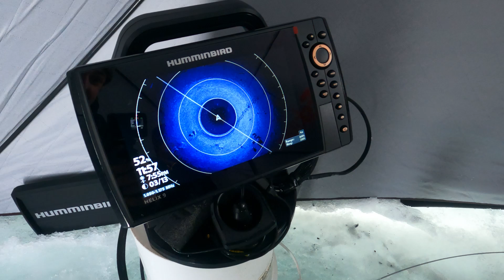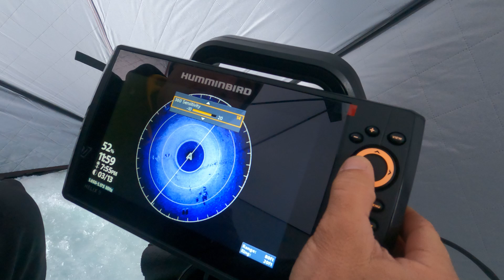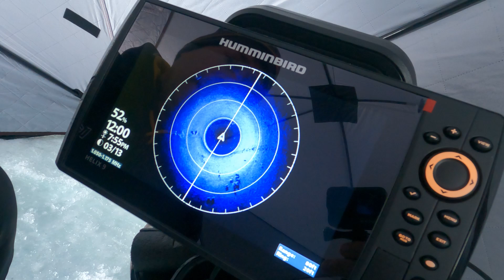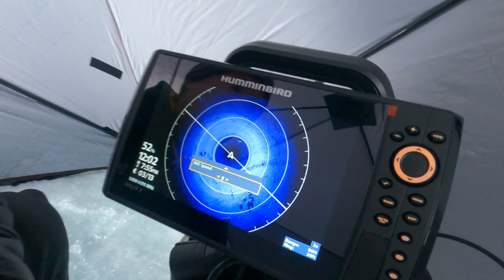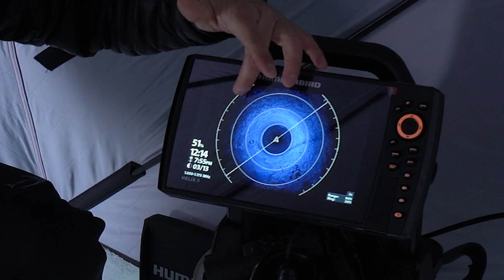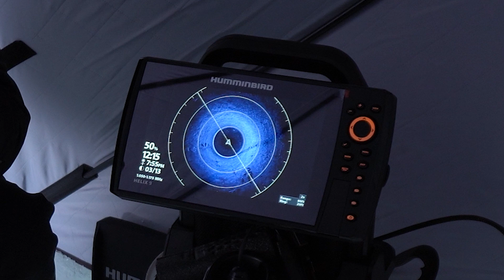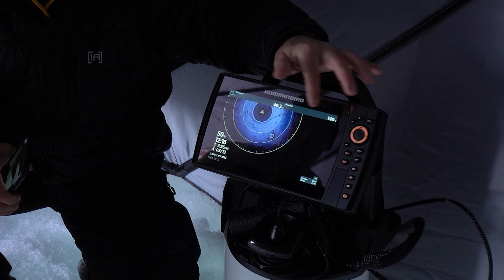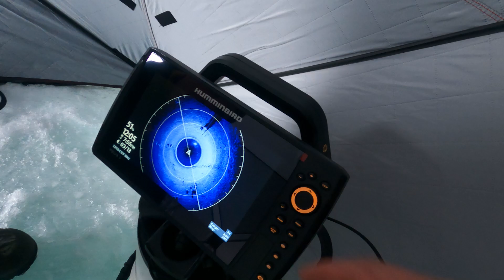Ice Diving with Regina Fire Department | Humminbird Mega 360 and Mega Live Demonstrations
Join Layne Maier from Mountain Man Outdoors and Darrin Bohonis from Humminbird as they join the Regina Fire Department and their dive team for their ice diving qualifications. Darrin showcases the new Humminbird setups, including the Mega 360 and Mega Live, designed for their search and rescue efforts. Watch as Darrin demonstrates the setup process and explains the key features of the equipment. They explore the underwater environment, spotting submerged objects and even divers using the advanced imaging technology. The Regina Fire Department shares their thoughts on how this technology will enhance their search and recovery operations. Don't miss this exciting dive training exercise!